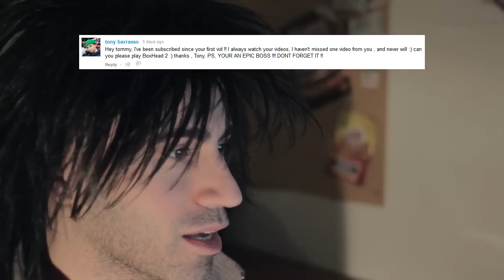BOXHEAD 2PLAY vs The World's Worst Gamer!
Terrible Tommy, aka the World's WORST Gamer has an epic Boxhead 2Play gameplay for your gaming pleasure.

Will I win or fail?  Watch and see.

If you want you can play the Boxhead 2Play game online.

I forgot which gaming site I played it at but you can check the usual game websites like y8, Kongregate, Miniclip, Newgrounds, Notdoppler, Addicting Games, Armorgames and Cool Math Games.

Now sit back and check out my epic review of this video game.  I didn't use the Boxhead 2Play hacked version if you're wondering.

I also didn't use the Boxhead 2Play unblocked version.

And I didn't use any Boxhead 2Play cheats.

I don't know if this game is available for Xbox 360 or Playstation or if there is a PC download but it might be available for ios and Android so you can play on your iPhone and iPad.

Alright now go watch my Boxhead 2Play game play or walk through or play through whatever the heck you guys call it nowadays and see me pwn some zombies.